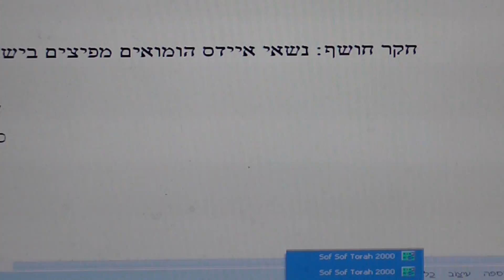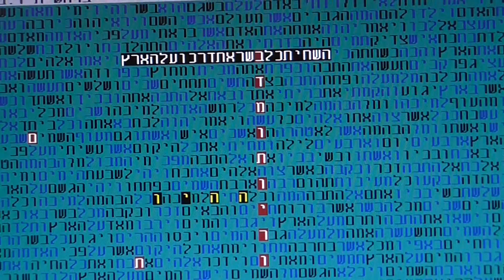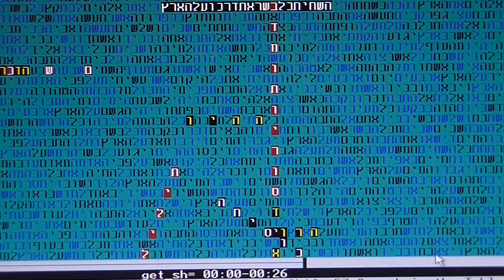איידס בקודים בתורה